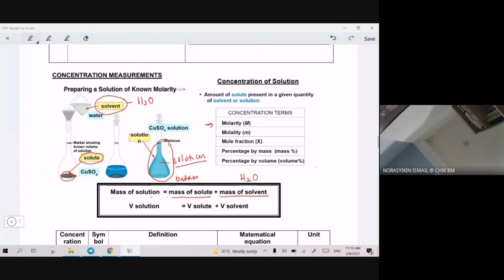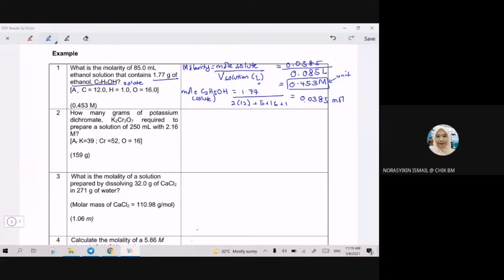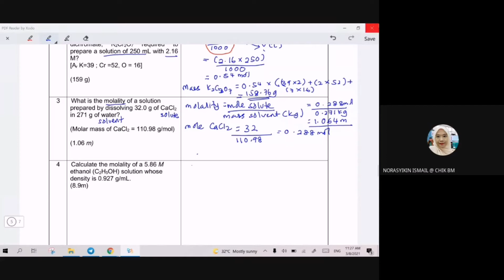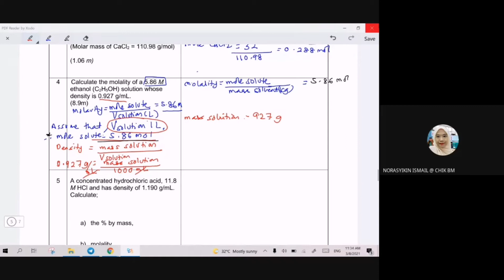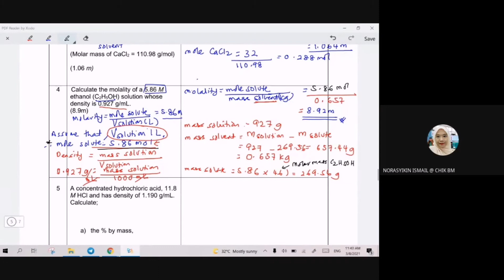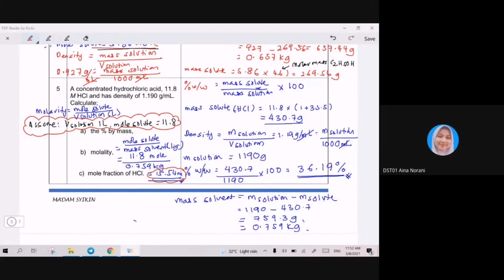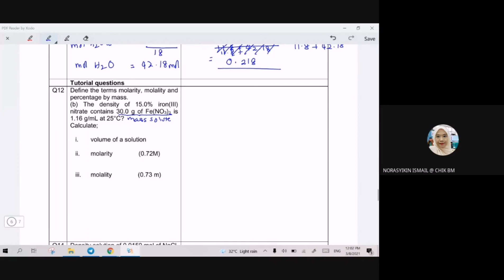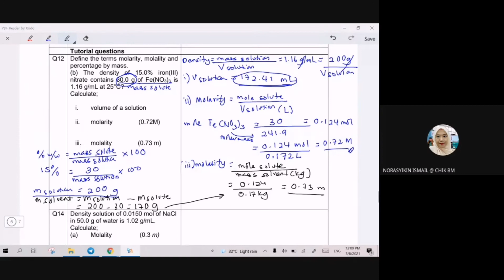Tuto 1.2: Concentration Measurement